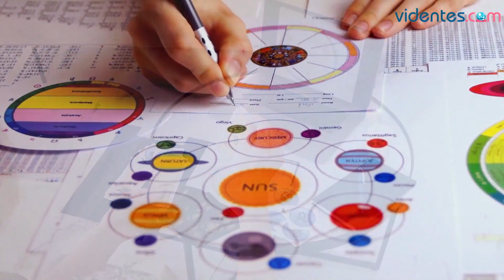HORÓSCOPO DIARIO ⭐❤️💫 VIRGO ♍ DOMINGO, 1 DE OCTUBRE DE 2023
Horóscopo de Virgo para hoy, domingo 1 de Octubre de 2023. El horóscopo para hoy: descubre tu futuro gracias a mi horóscopo diario para ti.